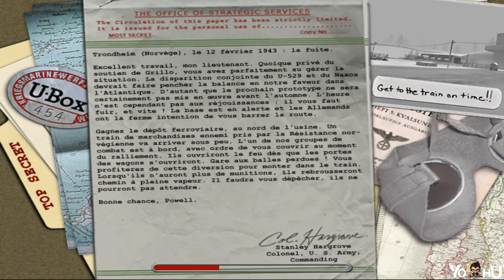Medal of Honor Débarquement Allié - Campagne (U-529 Par le Fond) Partie 3